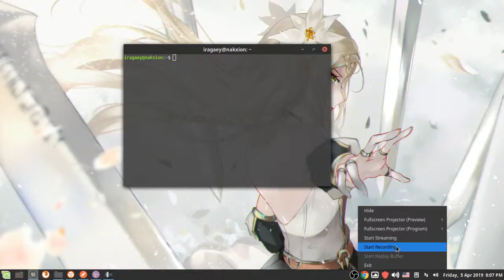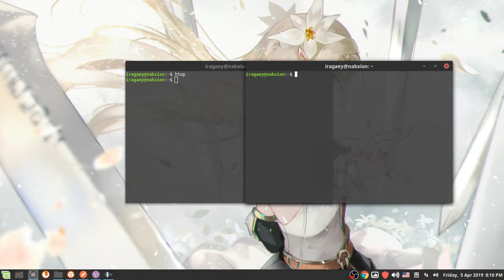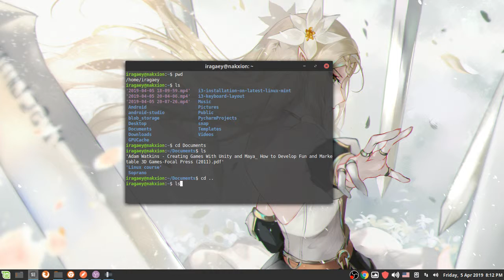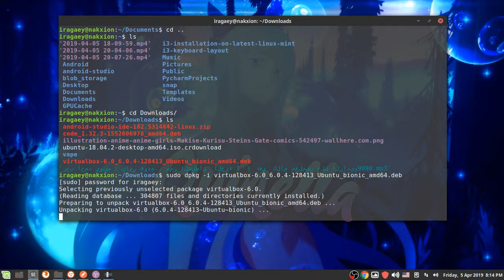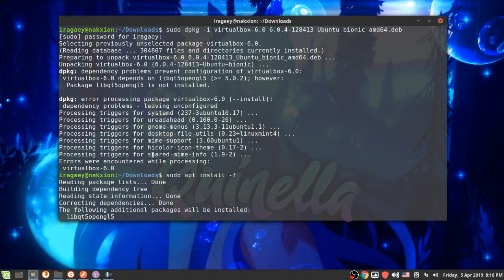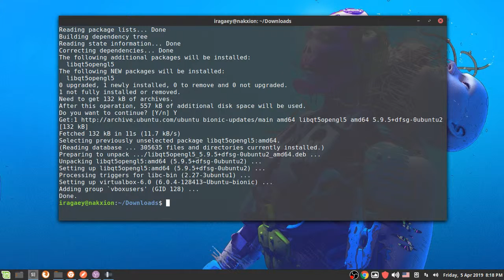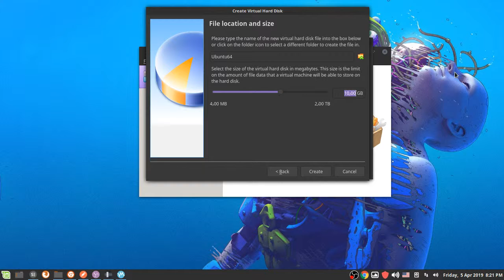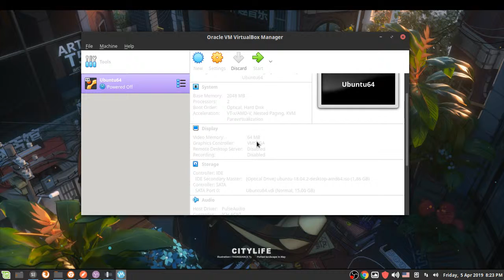2- كيفية تنزيل Ubuntu وتثبيت virtualbox - الجزء اﻷول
سنتعرف في هذه الحلقة كيف نسطب virtual box على اي نظام يدعم الحزم .deb وايضا تنصيب نظام اوبنتوا

شكرا للمشاهدة